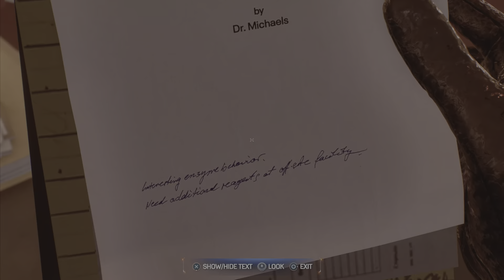The Lizard Hunt Arc! | Marvel Spider-Man 2 (Part 9)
In this video we go after Connor’s to try and cure him from the Lizard state